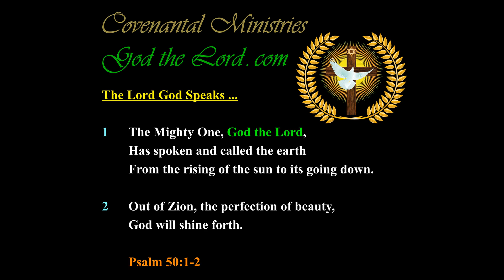The Handwriting is on the Wall of America … Even Many Times Over …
Published … for Saturday, the 6th of November 2021.

563.62(i)-p.01